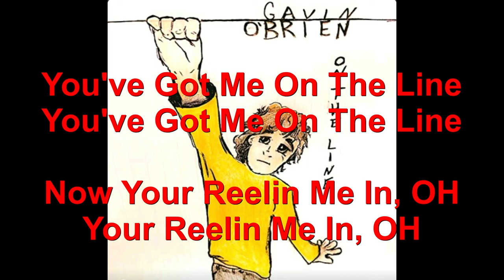Gavin O'Brien - "On The Line" (Lyric Video)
A Gavin O'Brien original

Amazon Music